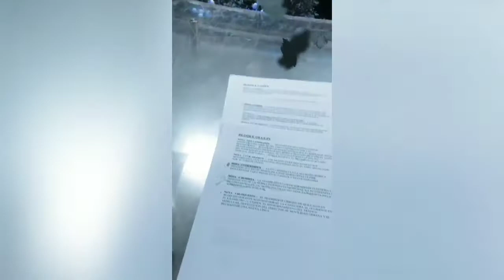Mariana Dupleich rebelde